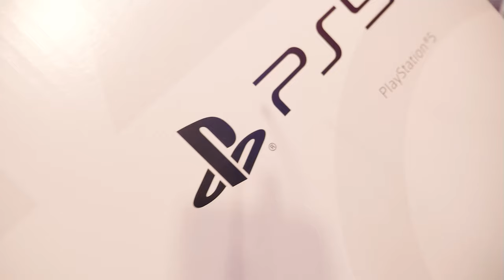YOMO: YO HEREDE TODOS LOS PROBLEMAS DE HECTOR EL FATHER (LA MEJOR ENTREVISTA DE SU VIDA)